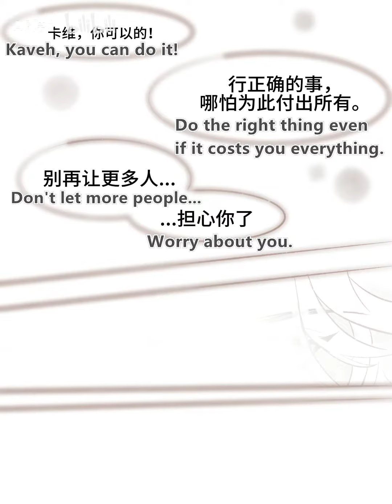【Haikaveh｜Like a Dream】You Saved Me| Genshin Impact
The author is AG隐之 .
We’ve got the permission from the author to repost his or her works.
genshin impact tiktok, Cringe TikTok, funny TikTok, hilarious TikTok, anime TikTok, attack on Titan memes, attack on Titan TikTok, weeb tiktoks